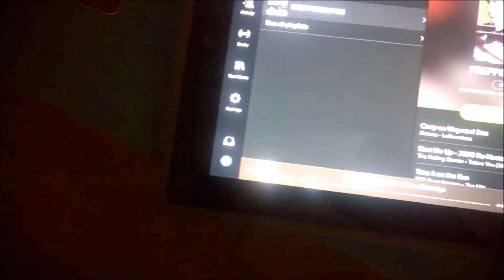Happy New Year...why the sad tree though?!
You know when you get back to work or school and everyone tells you what they got up to over Christmas?! Also, how sad does it look when the trees are just left on the side of the road like that!